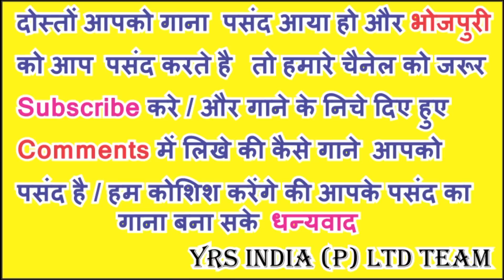चइता -जोबना जंग करता । Super Dehati Chaita | PRASHANT CHAUBEY | YRS